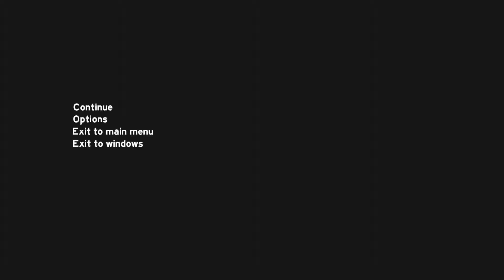The Forest #05 - Buntstifte und Overlay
Let´s Play The Forest - Deutsch

Nach einem Flugzeugabsturz befinden wir uns mitten im Gang des Flugzeugs bewusstlos neben einem kleinen Kind. Geschwächt vom Absturz können wir uns noch nicht bewegen und müssen so mit ansehen, wie das Kind von kannibalischen Mutanten entführt wird. Natürlich haben wir, nachdem wir uns endlich bewegen können, nur drei Ziele: Das Kind und andere Überlebende zu finden, selbst zu überleben und natürlich zu flüchten. Machbar?

► Entwickler: Endnight Games

Nicht unserer Meinung oder einen Fehler gefunden? Dann hinterlass uns hier bei YouTube, Twitter oder Twitch ein Kommentar/eine Mitteilung mit deinen Verbesserungsvorschlägen.